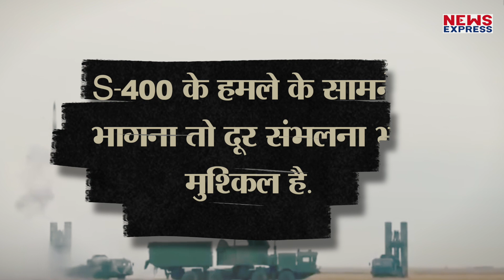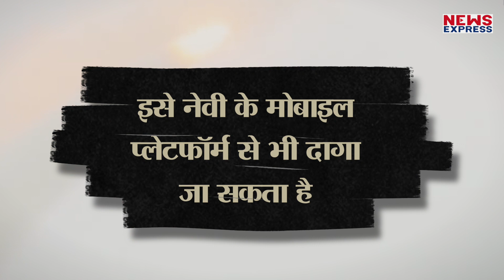S-400 Missile System करेगा धोखेबाज China का इलाज, जानिए इसकी खासियत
भारत को S-400 डिफेंस सिस्टम, सुखोई-30 MKIs, मिग-29 की जल्द डिलिवरी जल्द देने पर सहमति बन सकती है. यही चीन के डर की वजह है क्योंकि अब बदले हुए हालात में भारत इनकी सप्लाई तुरंत और हवाई मार्ग से चाहता है…